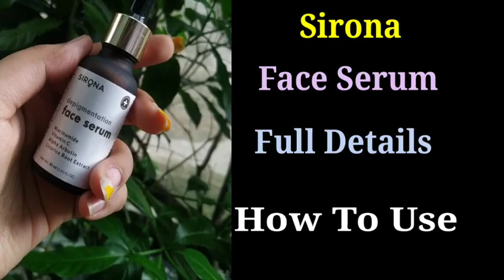Sirona Face Serum Review | Hyperpigmentation & Ageing Solution | Face Serum Benefits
sirona Face serum Review
sirona Face serum benefits
sirona Face serum uses
sirona Face serum ad
sirona Face serum price
how to Use sirona Face serum
Hyperpigmentation & Ageing
dark spots remove Serum
face cream review
Face cream for men
hydration Face skin